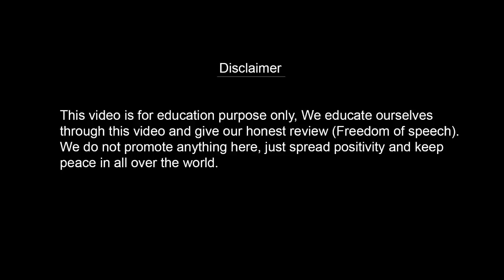Kanjooso Ki Toli || Mufti Tariq Masood || Reaction Wala Couple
Topic Covered
Kanjooso Ki Toli